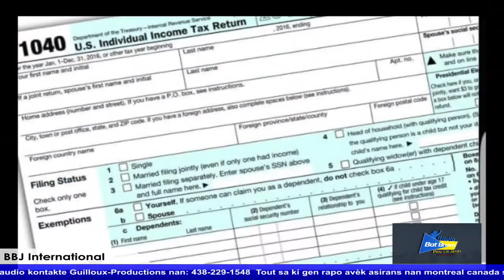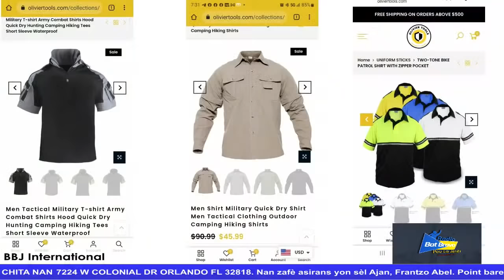Alo Alo Bondieu Se Morvan Alo Alo La france Morvan live sou BBJ International pataje live sa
fok Michel Martelly bloke la france
Sweet Micky pa gen dwa jwe la france
stop Sweet Micky Michel Martelly
abone avek nou